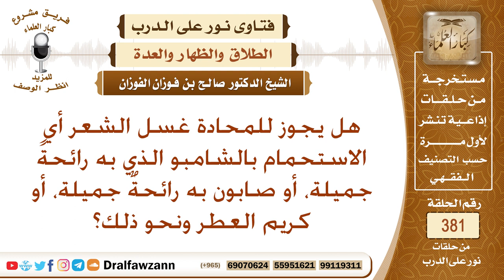هل يجوز للمحادة غسل الشعر بالشامبو أو الصابون الذي به رائحة جميلة، أو كريم العطر ونحو ذلك؟ الفوزان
نص السؤال: هل يجوز للمحادة غسل الشعر أي الاستحمام بالشامبو الذي به رائحةً جميلة، أو صابون به رائحةٌ جميلة، أو كريم العطر ونحو ذلك؟
السيرة الذاتية :
للاشتراك في قناة الشيخ صالح الفوزان

رئيس الفريق
لمشروع كبار العلماء